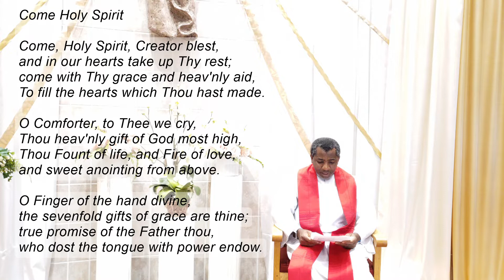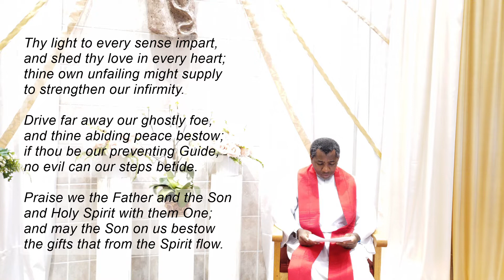May 22: Novena to the Holy Spirit, Day 1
May 22: First day of the Novena to the Holy Spirit

Accessible by 8:30 am

As we approach Pentecost, we ask the Holy Spirit to intercede for us as we pray for an end to the pandemic.  On this first day of the novena, we pray for the gift of charity.

Song and lyrics by Rabanus Maurus Magnentius (c. 780 – 4 February 856) public domain.

Image by RÜŞTÜ BOZKUŞ from Pixabay